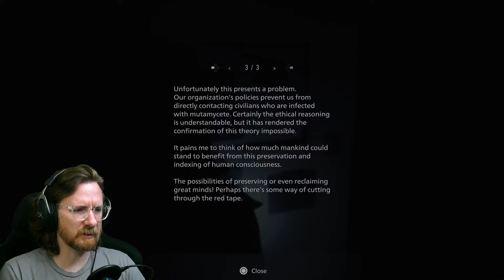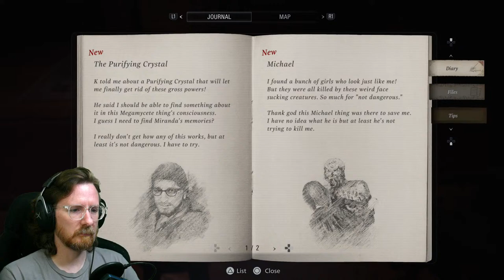[#1] RE8: Shadows of Rose LIVE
The next generation of survival horror rises in the form of Resident Evil Village,
the eighth major entry in the Resident Evil series. With ultra-realistic graphics powered by the RE Engine,

tragedy befalls them once again.
When BSAA captain Chris Redfield attacks their home,

Experience brand-new additional content for the award-winning modern horror masterpiece Resident Evil: Village:

- Third Person Mode: Play the main story from an entirely new perspective.
- The Mercenaries Additional Orders: Three new characters join the fray, including the statuesque Lady Dimitrescu, controllable for the first time.